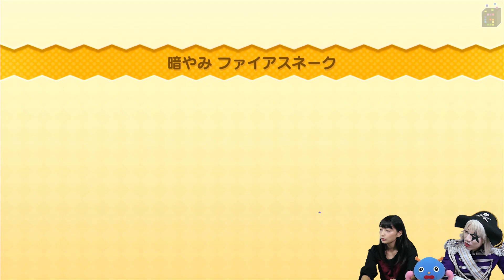#28【マリオU】忘れてた…わけじゃ……ないよ……？EX挑戦中！【GameMarket】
【出演者】ゴー☆ジャス、高野麻里佳